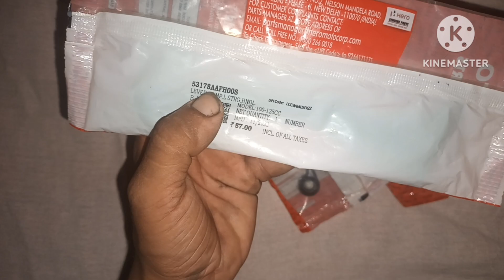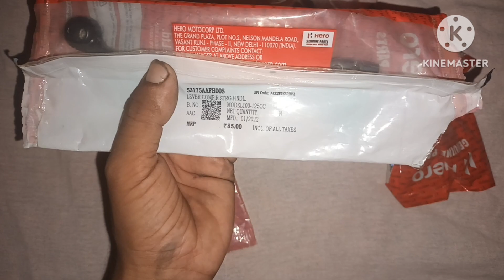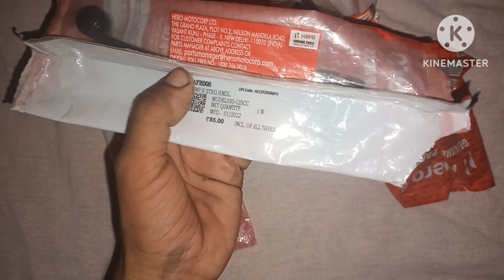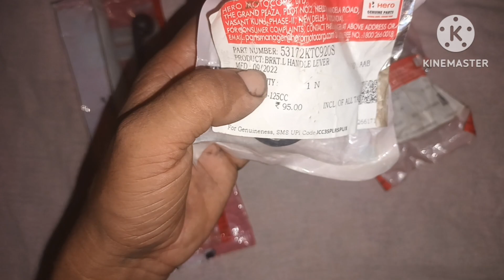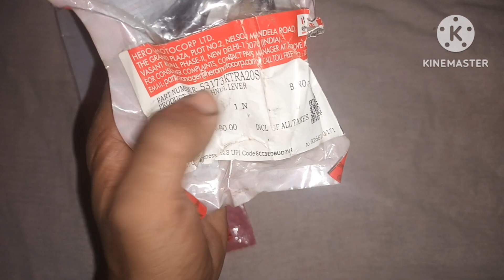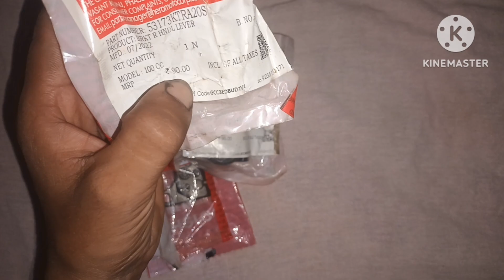UNBOXING VIDEO BRAKE LEVER CLUTCH LEVER CLUTCH YOKE BRAKE YOKE MODEL 100-125CC BIKES HF DELUXE